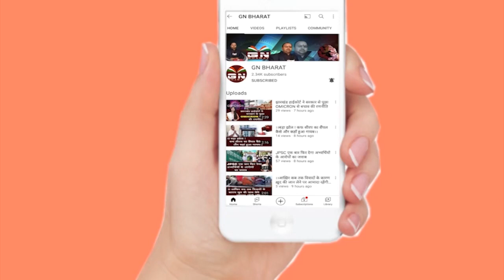पूजा सिंघल सरकारी नौकरी से हो सकती हैं सस्‍पेंड || Big Breaking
पूजा_सिंघल सरकारी नौकरी से हो सकती हैं सस्‍पेंड